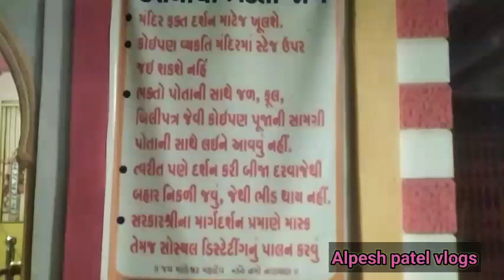mardeswar mahadev mandir || શંકર ભગવાન નું ચમત્કારી મંદિર 2023 માં દર્શન